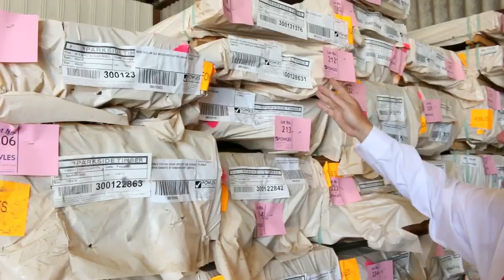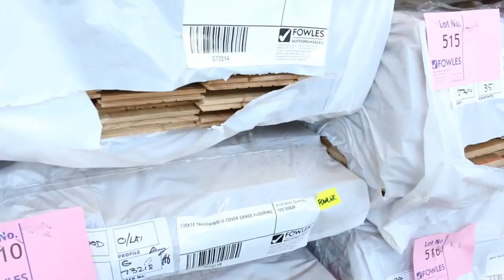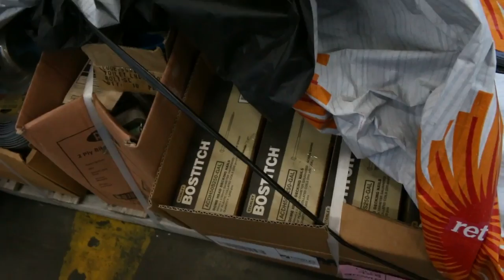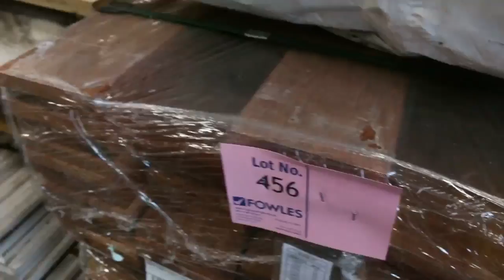Timber Auction 29 Nov